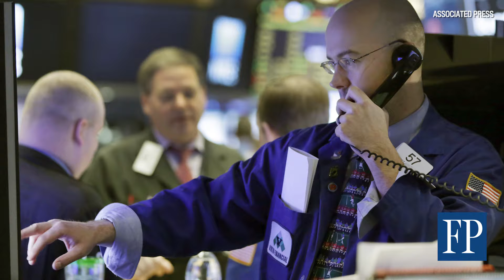Why 'sell everything' isn't that easy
RBS has advised clients to brace for a “cataclysmic year” and that investors should “sell everything except high quality bonds”. Investment expert David O’Leary explains why this isn’t so simple.